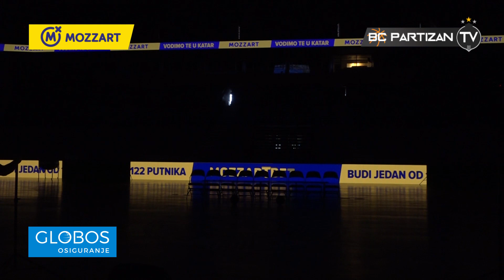BC Partizan TV: Euroleague Media Day 2022/23.